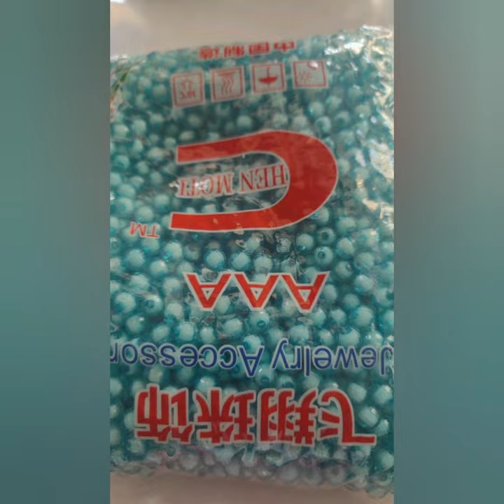motibazar wholesale stone beads,stone,beads,stone